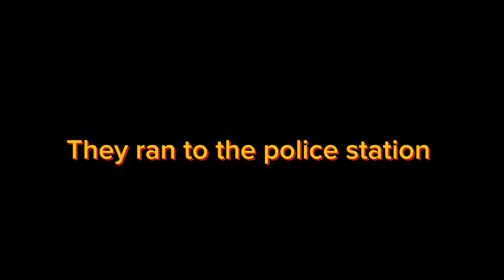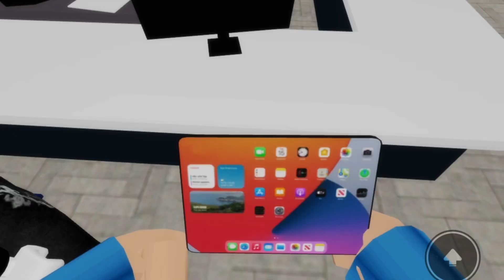My first Roblox movie called The movie